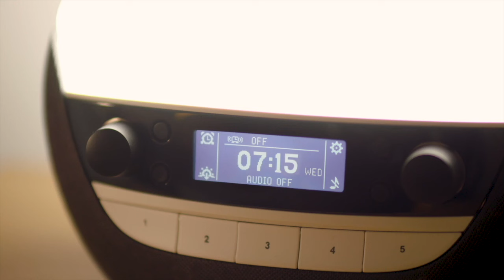#387 - Davey Johnstone of Elton John Band Interview: Elton John guitarist for over 50 years